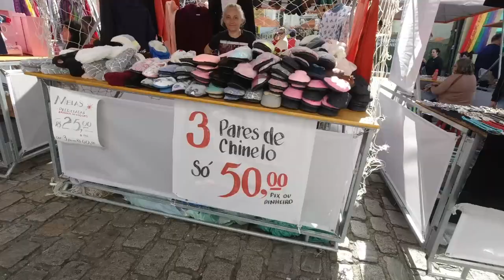SAUDADES DE PORTUGAL - COMO NÃO AMAR CURITIBA?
Hoje fiz um vlog na feirinha do largo da ordem em Curitiba e estava tendo um show em homenagem à Portugal! Como não amar essa cidade?